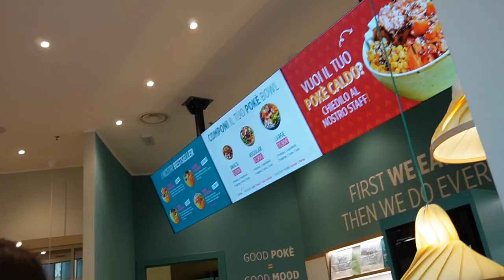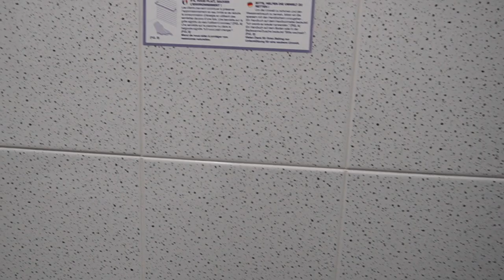come faccio a trovare l’equilibrio tra PRODUTTIVITA' e TEMPO PER ME STESSA